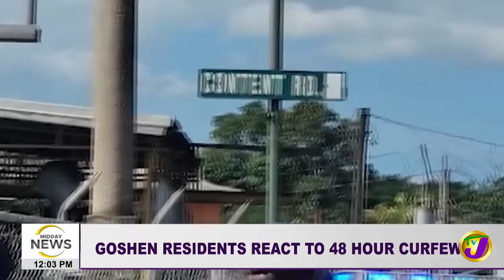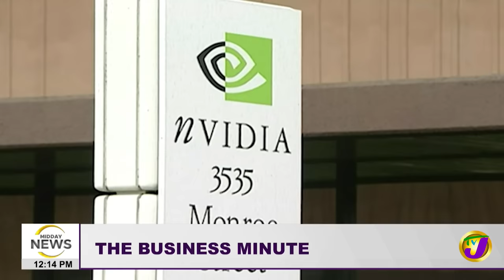Curfew Imposed in St. Elizabeth, Jamaica | Mother Wants Help to Find Missing Siblings